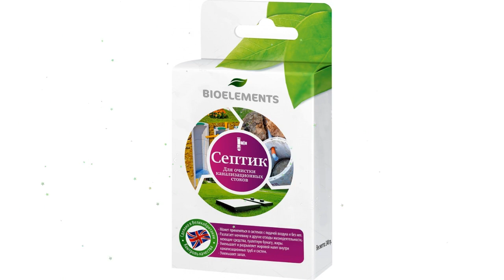Биопрепарат Септик (Bioelements), 90г обзор VERMI59 производитель Bioelements (Великобритания)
Биопрепарат "Септик" (Bioelements), 90г
Септик
Применяется для канализационных систем со смывом водой.
Может применяться в системах с искусственной подачей воздуха и без нее.
Разлагает мочевину и другие отходы жизнедеятельности, моющие средства, туалетную бумагу, жиры.
Уменьшает и разрыхляет жировой налет внутри канализационных труб и систем.
Уменьшает запах.
СПОСОБ ПРИМЕНЕНИЯ:
Для канализационной системы производительностью 1-3 м3/сутки использовать один пакетик каждые две недели. Порошок высыпать из пакетика в раковину или унитаз и смыть. При необходимости дозу можно увеличить.
Видео - Биопрепарат "Септик" (Bioelements), 90г обзор VERMI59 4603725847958 бренд Bioelements производитель Bioelements (Великобритания)
Если хотите узнать Вашу цену на Биопрепарат "Септик" (Bioelements), 90г, то перейдите по ссылке там же можно ознакомится с отзывами покупателей, узнать про сроки и стоимость доставки (в том числе и самовывоз), способах оплаты.
Обратите внимание, что с этим товаром также покупают:
Если по каким-то причинам товара нет в наличие, то можете выбрать и купить похожие товары из категории Средства для дачных туалетов: